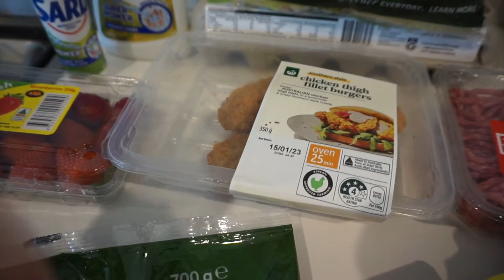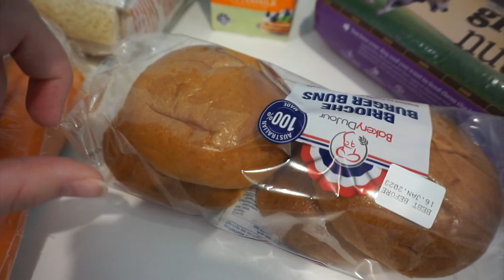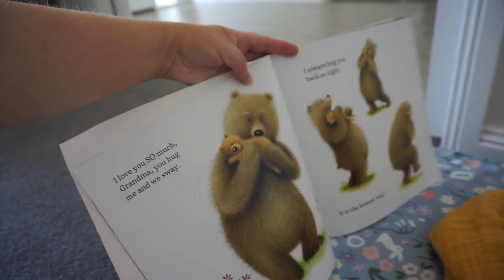Sunday Vlog - Grocery Haul & Shopping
Quartz Beauty - Shop my own Brand! Cruelty Free Makeup brushes and Lashes